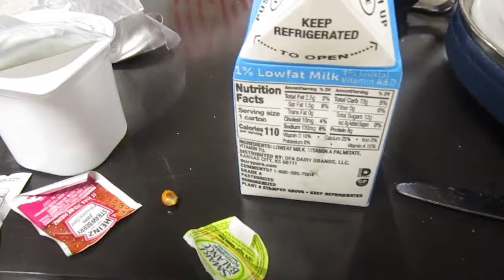What Does A Breakfast Meal Ticket Gets You At The VA Hospital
So what all did I get & was it any good?